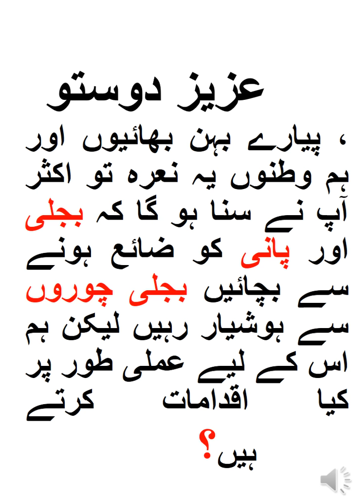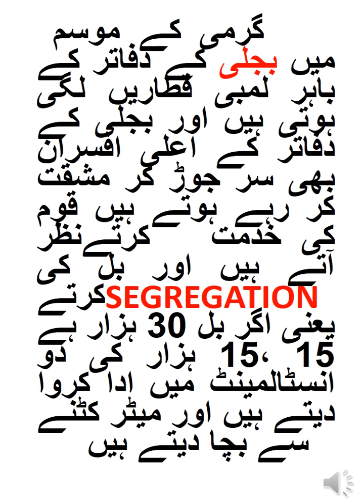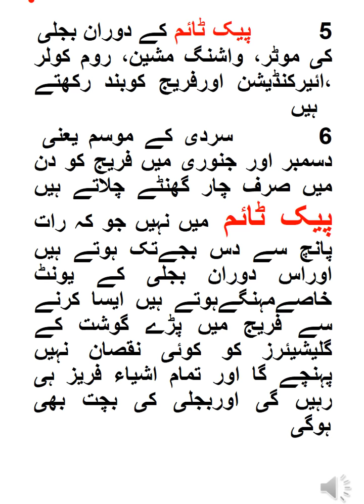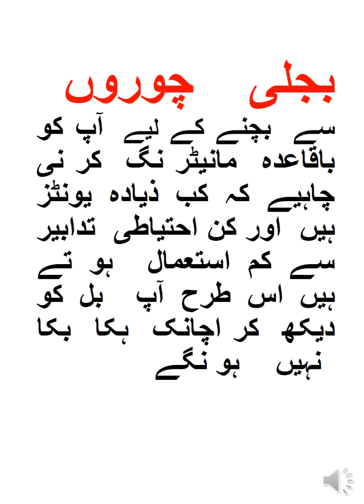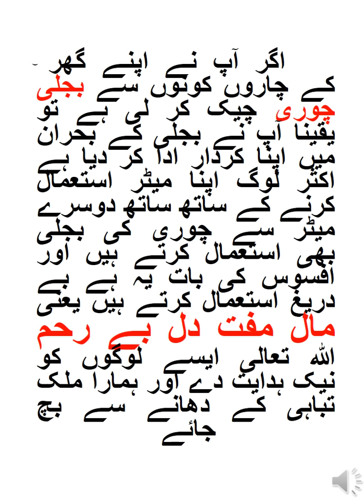بجلی کا بل کم کرنے کا طریقہ کار 1